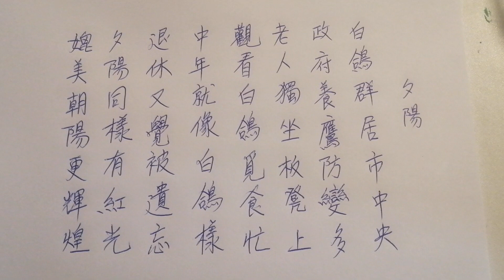Chinese poem 夕陽